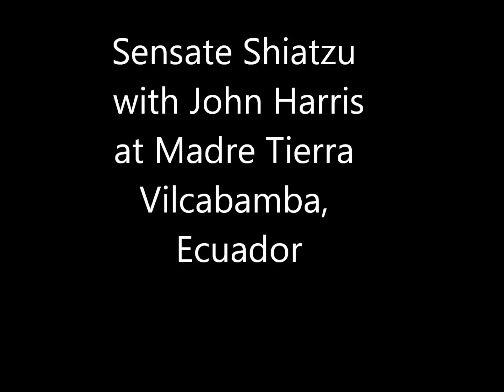Madre Tierra- Table Sensate Shiatsu with John Harris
Slightly modified version of the traditional Japanese Shiatzu. It's mood altering, health enhancing, neuro-squirting body work. It's antecedents include Chinese Anma, Japanese Shiatzu and Western compression massage